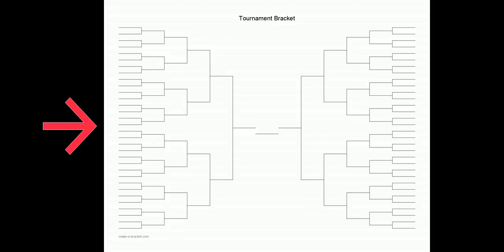World Soccer Tourney battle royale First round prelims pt. 5 (pt. 5)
song is Soggy Shrooms